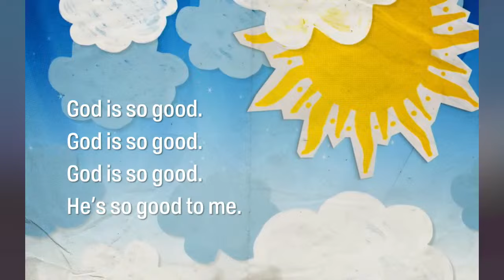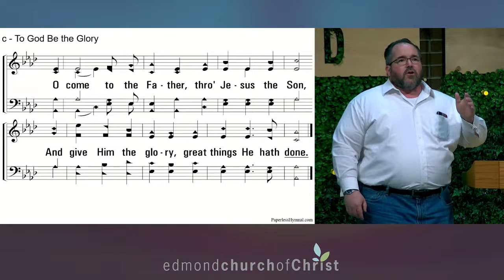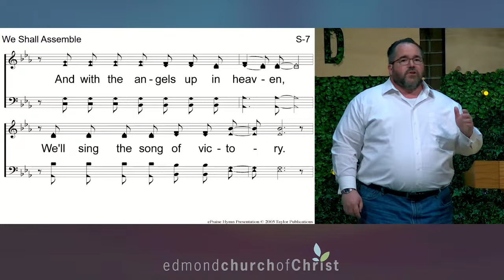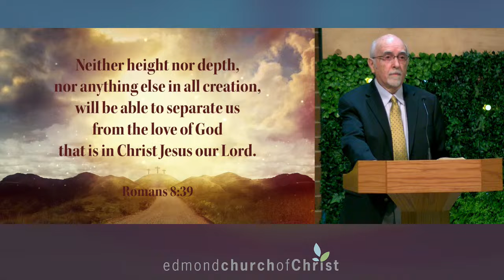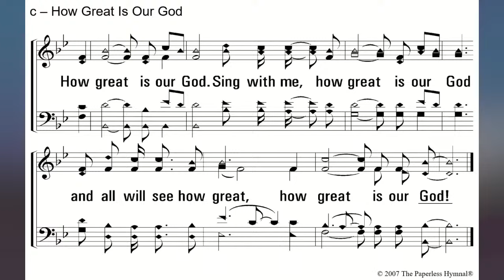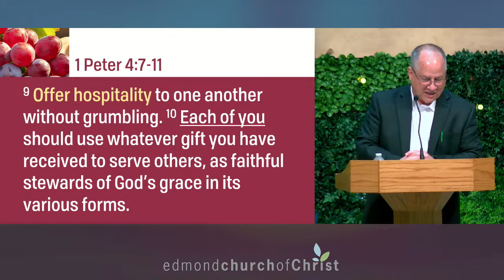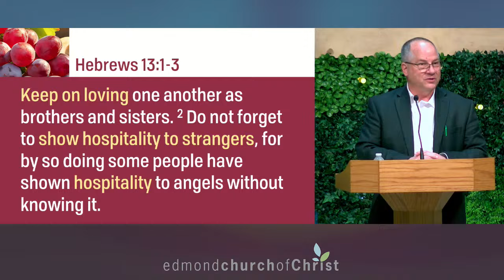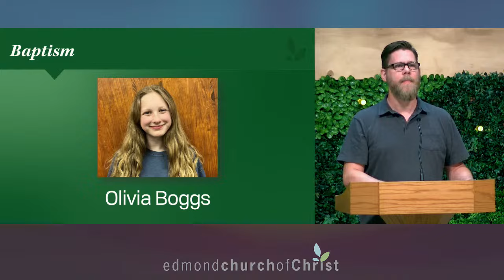Worship Service: March 17, 2024 - Connected: "Culture of Connection"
Offering hospitality is not optional for disciples of Christ. It is a mark of genuine
discipleship. True connection happens when we love and welcome each other.